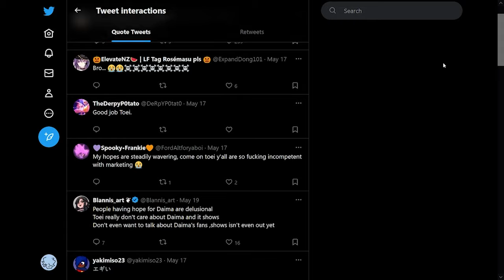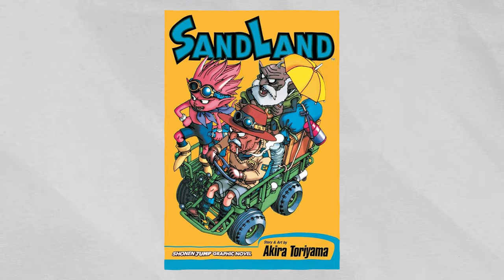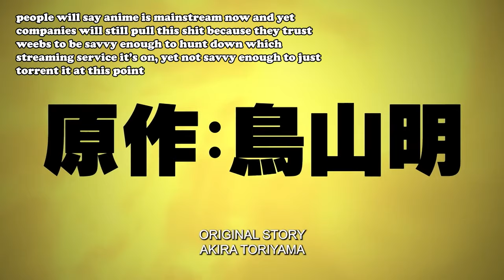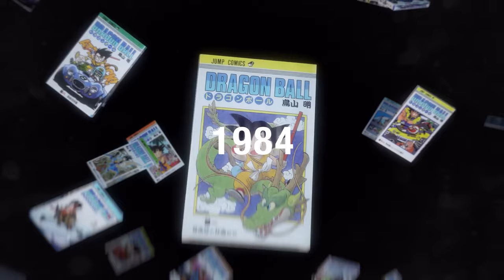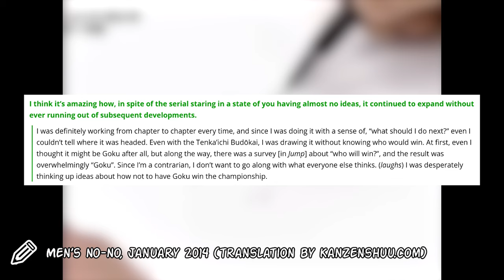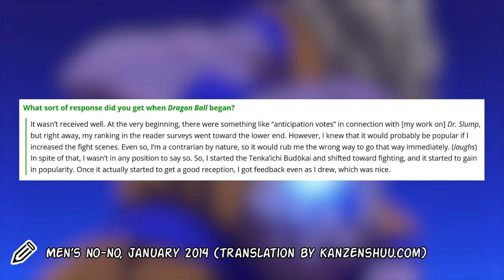The Toriyama Send-off Everyone Slept On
All my homies love The Swimmers.

CHAPTERS:
00:01 - intro
02:25 - from movie to show
04:48 - my favorite scene in Sand Land
06:15 - Rao
07:19 - Forest Land
08:19 - the magic of old people
09:27 - accidental love letter
10:29 - accidentally good
11:47 - conclusion